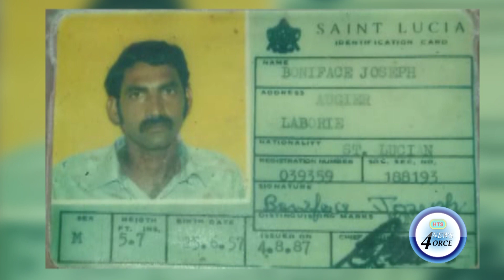DEAD BODY FOUND IN VIEUX FORT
Police are investigating the discovery of a dead body near the windward and leeward in Vieux Fort.
The deceased is reportedly a well-known senior who frequents the area.